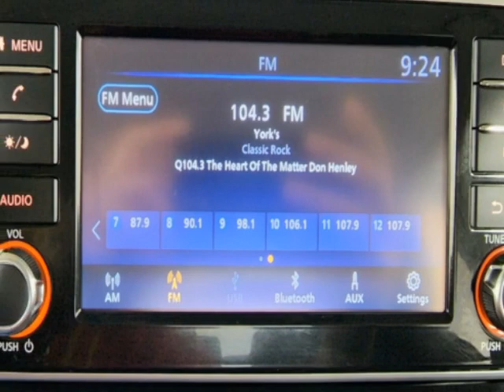2020 Nissan Versa S CVT Sedan - Jersey City, NJ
New Jersey State Auto Used Cars, Jersey City, NJ - Nissan Versa S Reverse Camera Rear Parking Sensors 1-Owner